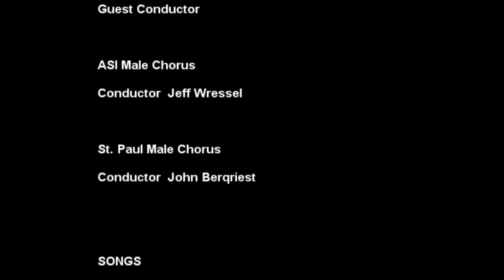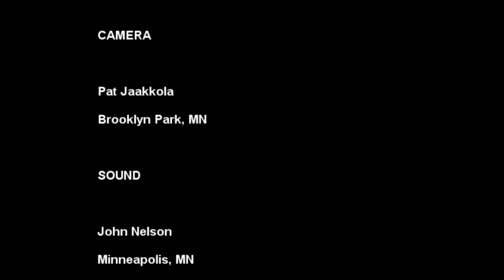SWEDISH FALL FESTIVAL of SONG 2013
Swedish Fall Festival of Song Concert  (Entire concert).  Guest Conductor, Lennart Johansson from Luleå, Sweden. The concert featured American Swedish Institute Male Chorus, American Swedish Institute Cloudberries, and St. Paul Swedish Male Chorus. Lennart Johansson sang several songs with his beautiful voice. Concert video is at 24p to make it look like film.  Jeff Wressel, Conductor of ASI Male Chorus.  John Berqriest, Conductor of St. Paul Swedish Male Chorus.This has been an ET Video Production.